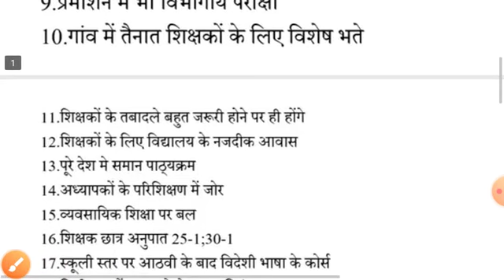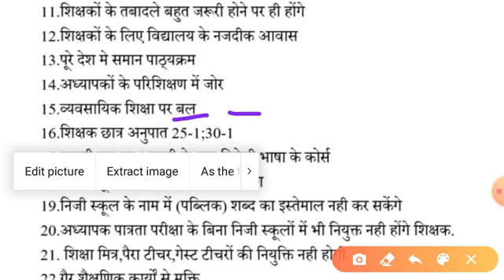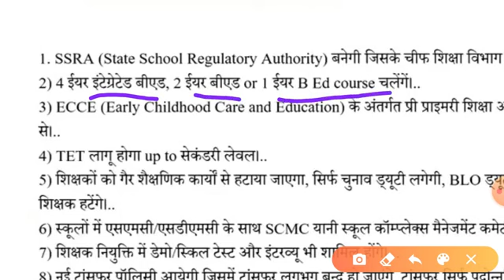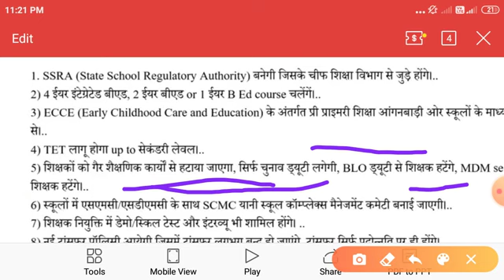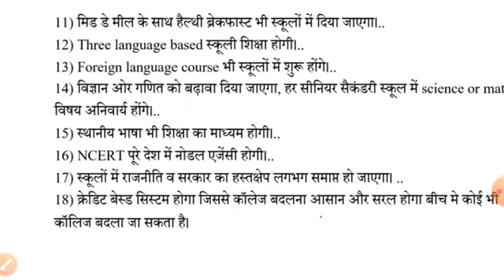new education policy 2020!! नई शिक्षा नीति 2020। समझे आसान भाषा में।nep for teachers by Bipin mahto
video description:-national education policy 2020 new education policy for teachers 2020 नई शिक्षा नीति 2020 शिक्षा व्यवस्था में अब तक के सबसे बड़े बदलाव, समझे आसान भाषा में शिक्षा नीति को न्यू शिक्षा नीति नेशनल एजुकेशन पॉलिसी फॉर टीचर्स
nep 2020 for teachers